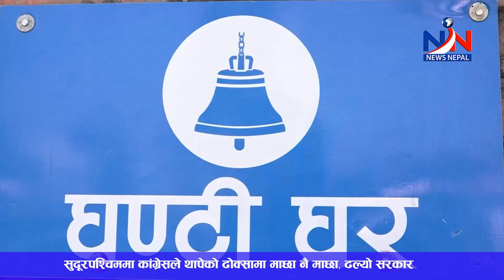सुदूरपश्चिममा कांग्रेसले थापेको ढोक्सामा माछा नै माछा, ढल्यो सरकार